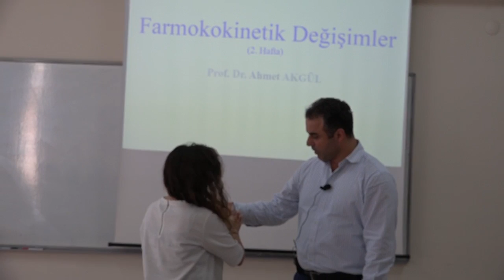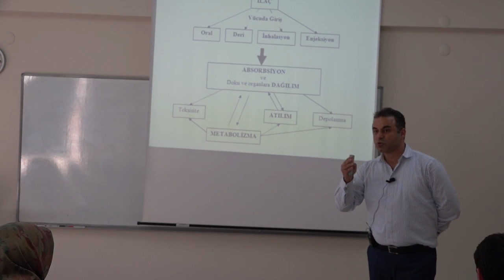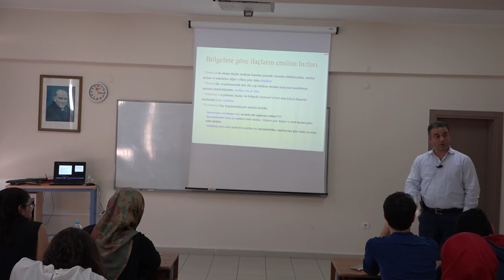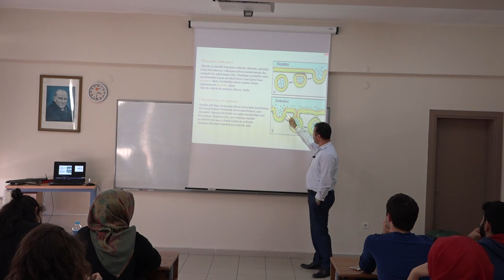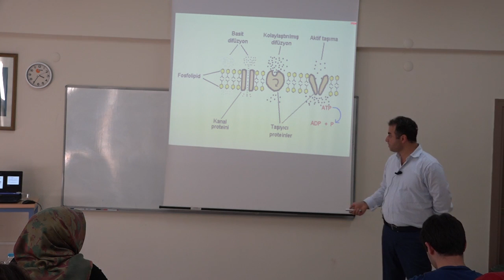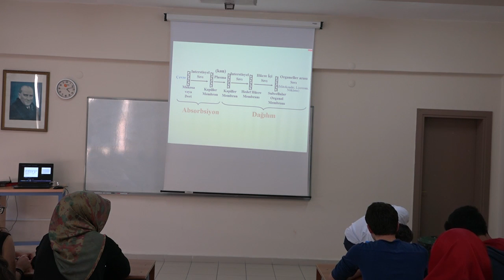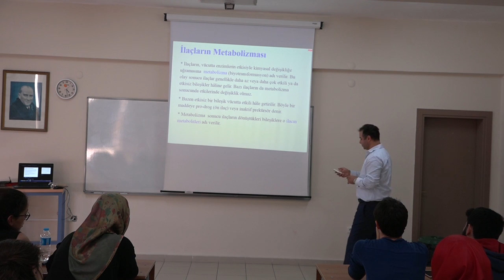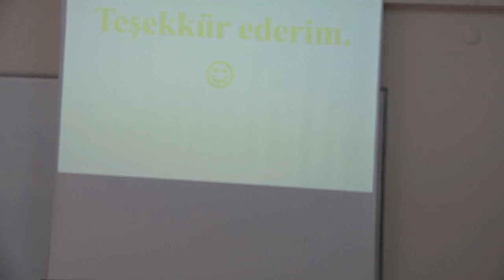Gerontoloji Bölümü 2. Sınıf Öğrencileriyle Yaşlılık Farmakolojisi 2. dersi.